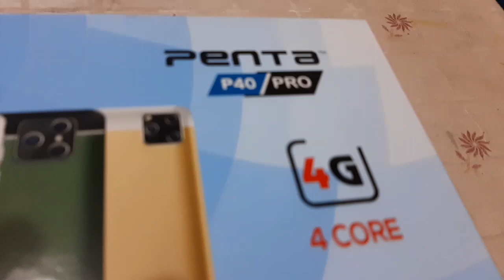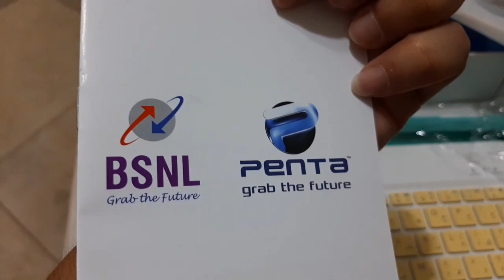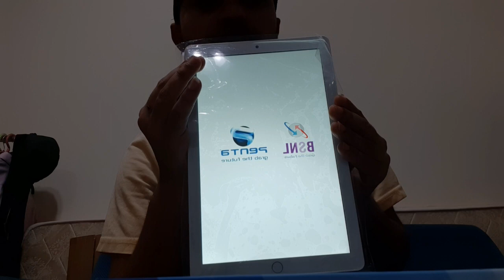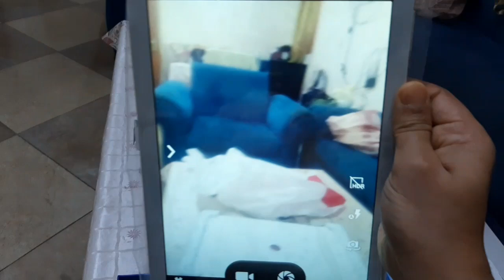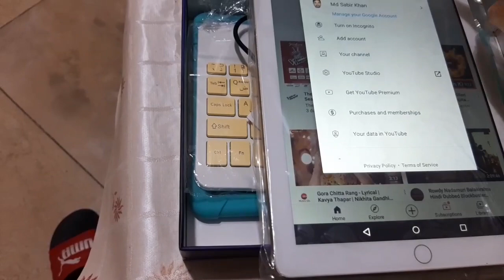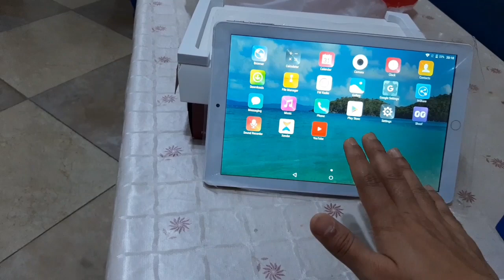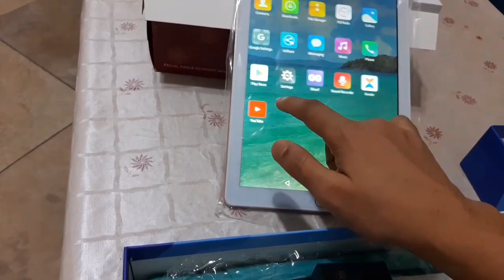Cheapest Tablet Unboxing | Best Budget Tablet 2023 | Penta P40 pro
Cheapest 10 Inch daul Sim Tablet Unboxing 2023 | Best Budget Tablet 2023

Unboxing Budget Tablet 2023
Unboxing High capacity Tablet 2023
Unboxing Tablet low price
Bsnl penta Pro

How to use DSLR 4000D
How to capture best photo From DSLR 4000D
How To Shoot Video DSLR 4000D
Using a DSLR Camera
How DSLR Works
DSLR Features
DSLR ISO
DSLR Aperture
DSLR Effects
DSLR Beginner Guide

Jim phone
jio sim
jio phone set
jio jio

cheapest 4g tablet, 4g daul sim tablet, 5g daul sim tablet.

Review tablet
Unboxing Tablet
New tablet Unboxing
kids tablet
magic tablet
review tablet
Pakistan tablet
pakistani gadget
Google android tablet
apple ipad air
lenovo yoga
xiaomi ipad 5
huwai mate 10 Pro
Microsoft surface

watch my more technological videos on my channel
Technicalsabirji